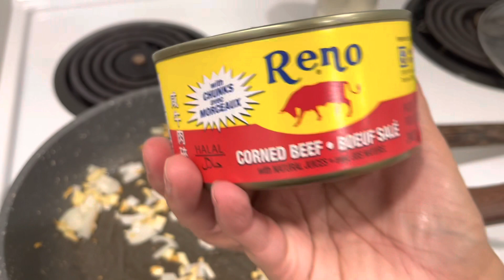Corned beef with potatoes